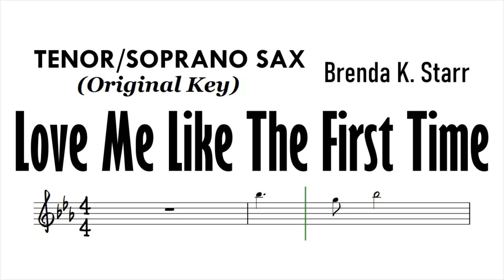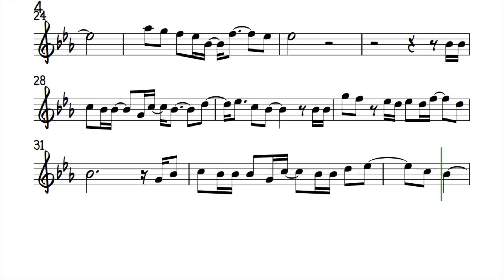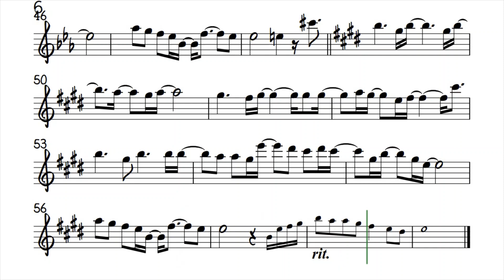Love Me Like The First Time Tenor Soprano Sax Sheet Music Backing Track Play Along Partitura